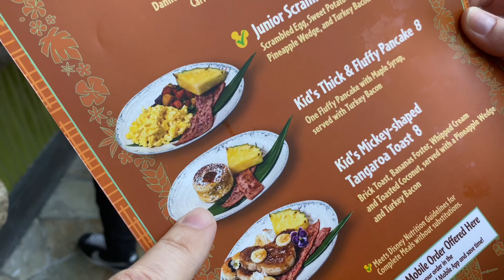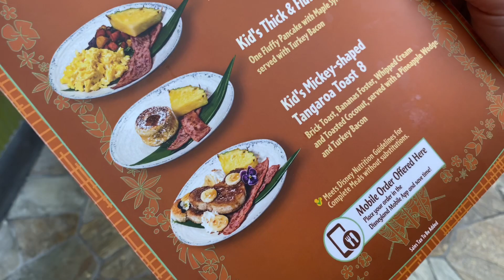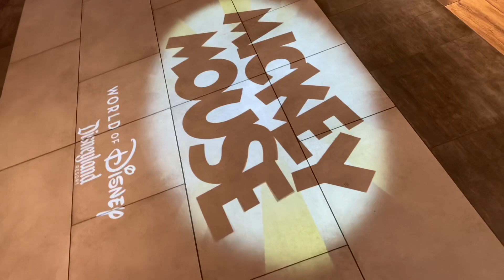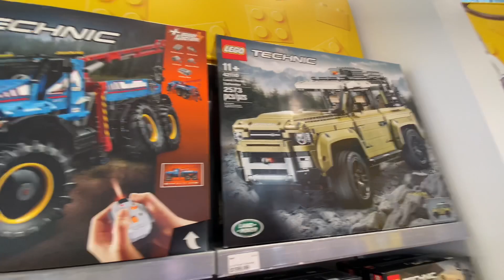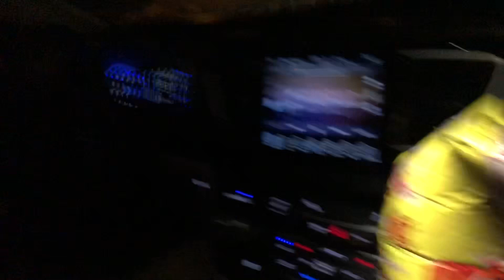New Menu at Tangaroa Terrace & Downtown Disney!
Kids Ages
Myli-17
Halle-14
Jack-13
Madi-11